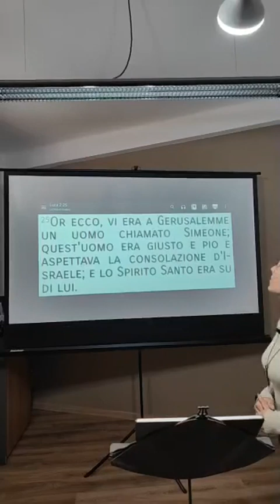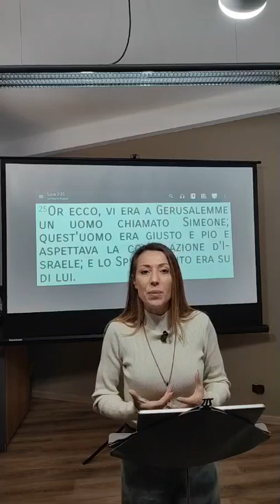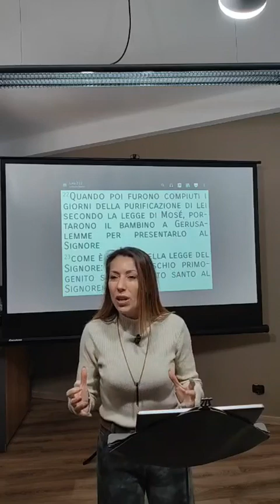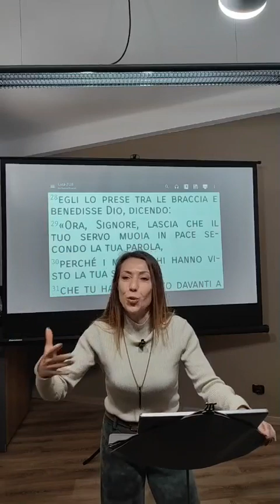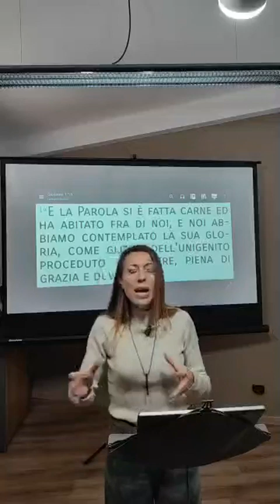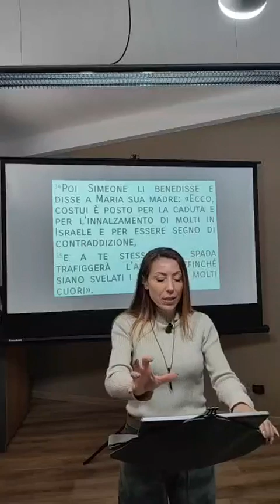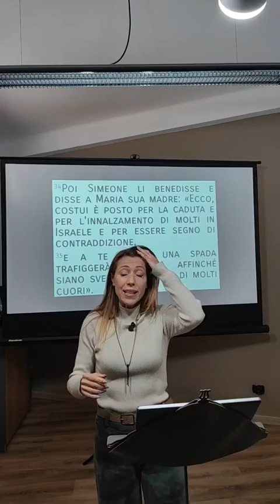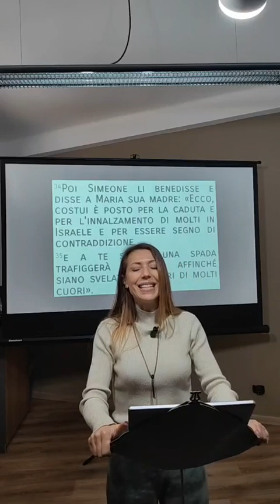🄲🅄🄻🅃🄾 3 🄼🄰🅁🅉🄾 2024 - 𝗦𝗶𝗺𝗲𝗼𝗻𝗲 -